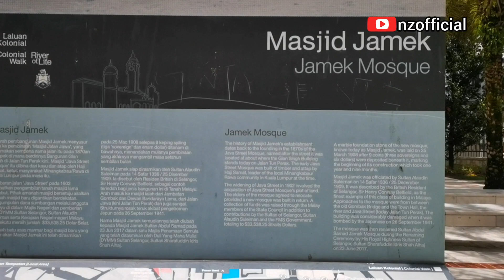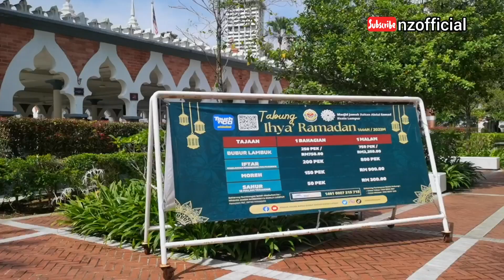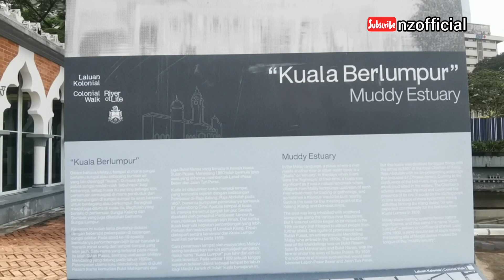Masjid Jamek SULTAN ABDUL SAMAD Kuala Lumpur